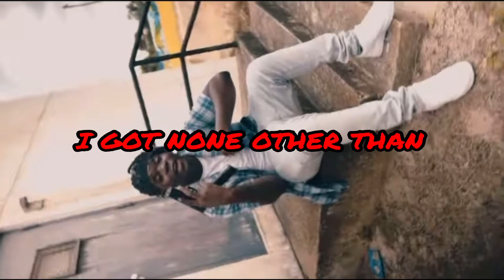R3ALRAWTAL3NT EP. 2: K3 Pressure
AMOSC🚀: yvngwestgoon